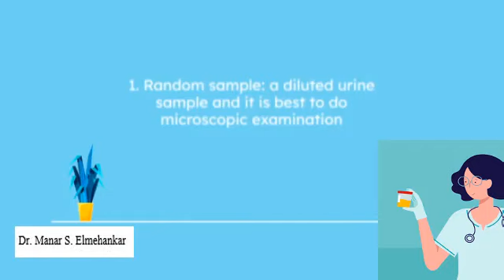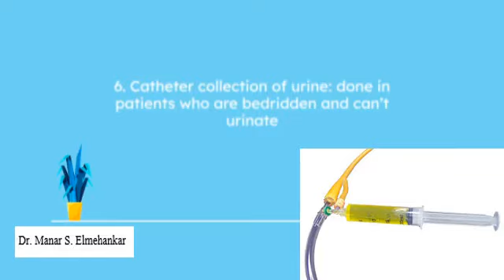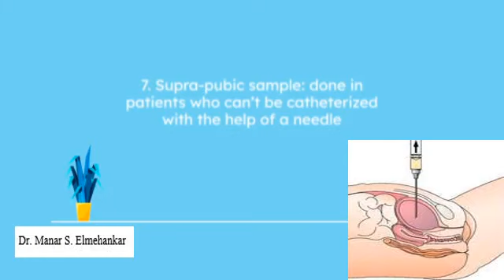Urine analysis (Urinalysis) 3rd part- Dr. Manar Elmehankar